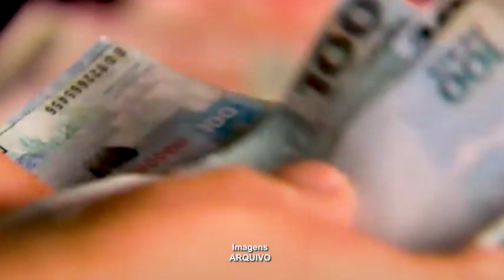Caixa Econômica Federal inicia pagamento do Bolsa Família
A parcela será paga aos beneficiados do programa do mês de julho até quarta-feira, dia 31